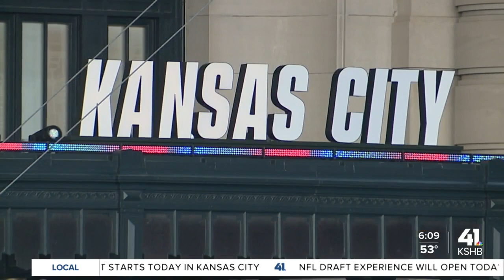KC native Ronnie Bell ready to be drafted in 2023 NFL Draft